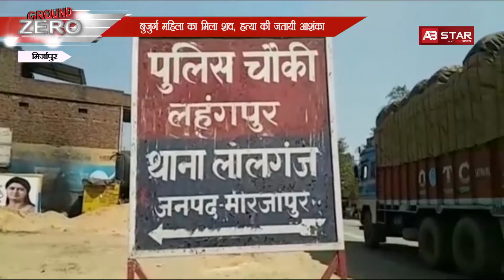पुरे भारत में जश्न का माहौल || AB Star News